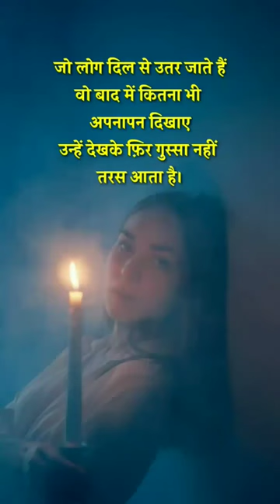उन्हें देख के बस तरस आता है